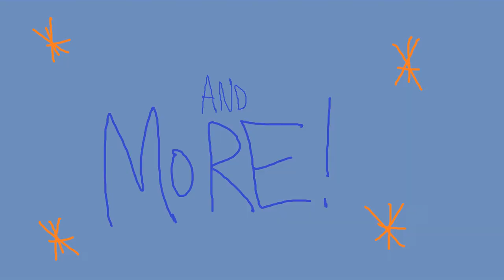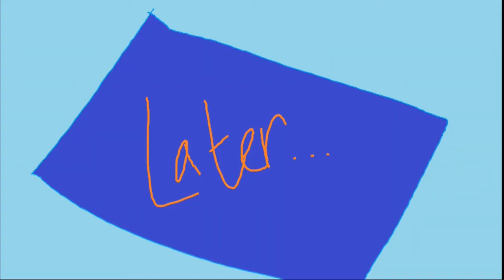Mike and Friends: Pizza Pieholes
(S1E12) (Originally uploaded: March 10, 2020)